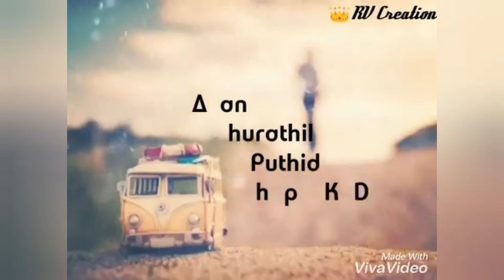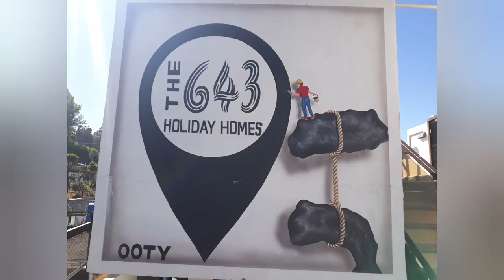Ooty Road Trip Dec 2020 Glenmorgan !OmG! No Time 2 Vlog Hence Photo Collage 😉🚘⛰🍾